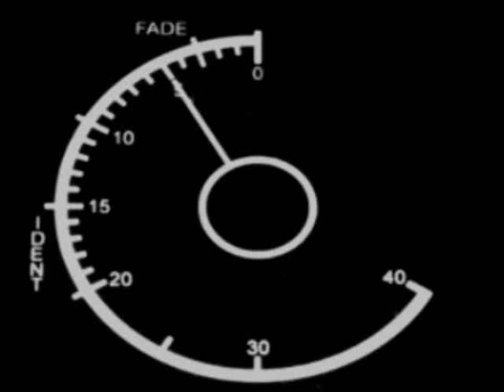LQ_VHS_stock_footage04032012sun.wmv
Low quality VHS video stock.